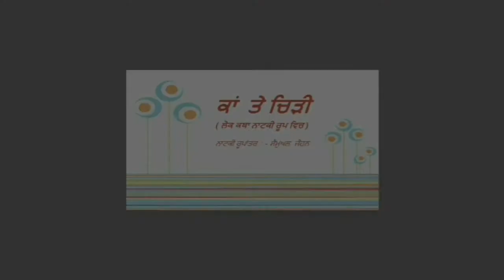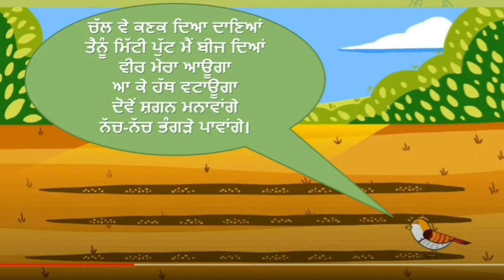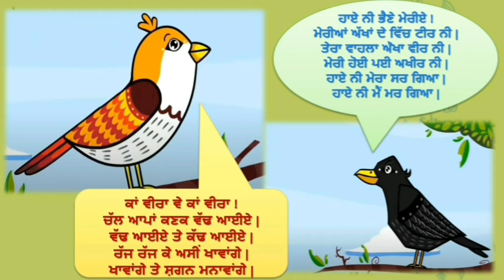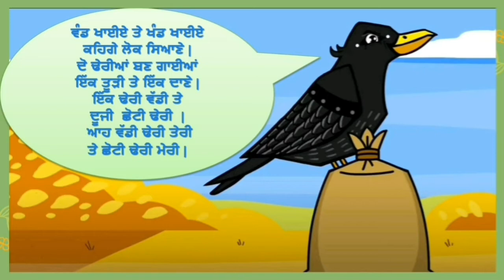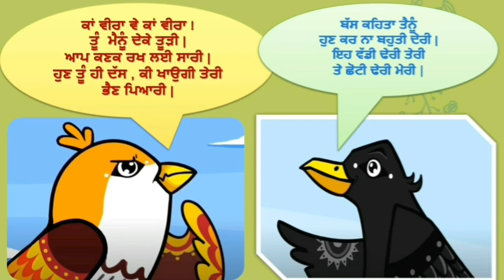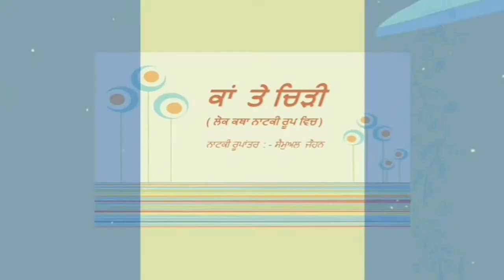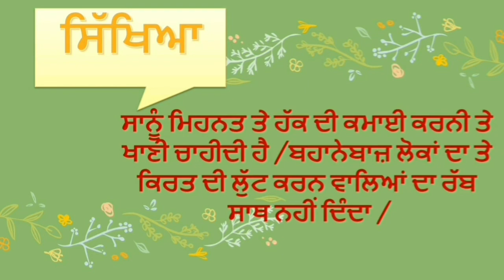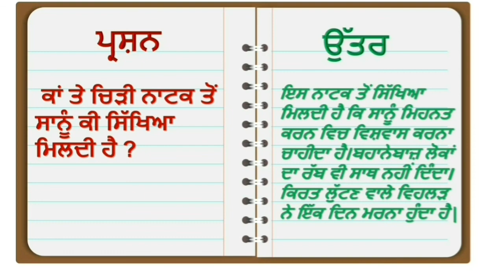ਕਾਂ ਤੇ ਚਿੜੀ / ਕਿਰਤ ਦੀ ਲੁੱਟ / ਨਾਟਕ. Crow and Sparrow [Punjabi Play] C07-P16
ਕਾਂ ਤੇ ਚਿੜੀ / ਕਿਰਤ ਦੀ ਲੁੱਟ / ਨਾਟਕ. Crow and Sparrow [Punjabi Play]

ਕਿਰਤ ਕਰਨਾ ਮਿਹਨਤ ਅਤੇ ਇਮਾਨਦਾਰੀ ਦੀ ਨਿਸ਼ਾਨੀ ਹੈ |ਜੋ ਕੰਮ, ਜ਼ਿੰਮੇਵਾਰੀਆਂ ਤੁਹਾਨੂੰ ਮਿਲੀਆਂ ਹਨ ਉਸ ਨੂੰ ਇਮਾਨਦਾਰੀ ਨਾਲ ਨਿਭਾਉਣਾ ਵੀ ਸੱਚੀ-ਸੁੱਚੀ ਕਿਰਤ ਹੈ। ਜੇ ਕਿਰਤ ਦਾ ਪੂਰਾ ਮੁੱਲ ਨਹੀਂ ਮਿਲਦਾ ਤਾਂ ਉਹ ਕਿਰਤ ਦੀ ਲੁੱਟ ਹੋ ਰਹੀ ਹੈ।ਸਾਨੂੰ ਮਿਹਨਤ ਤੇ ਹੱਕ ਦੀ ਕਮਾਈ ਕਰਨੀ ਤੇ ਖਾਣੀ ਚਾਹੀਦੀ ਹੈ | ਬਹਾਨੇਬਾਜ਼ ਲੋਕਾਂ ਦਾ ਤੇ ਕਿਰਤ ਦੀ ਲੁੱਟ ਕਰਨ ਵਾਲਿਆਂ ਦਾ ਰੱਬ ਸਾਥ ਨਹੀਂ ਦਿੰਦਾ |